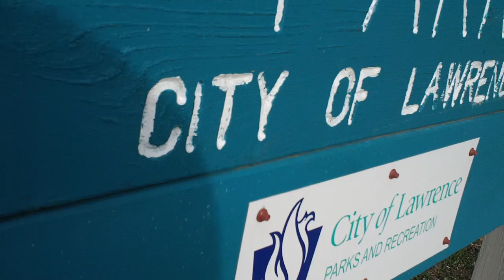That's ... That's Heavy Machinary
I have been inspired! Will and Raquel, of TERD fame, have made me feel that I can do ANYTHING! So I'm gonna start trying to vlog again and hopefully I'll keep to it.